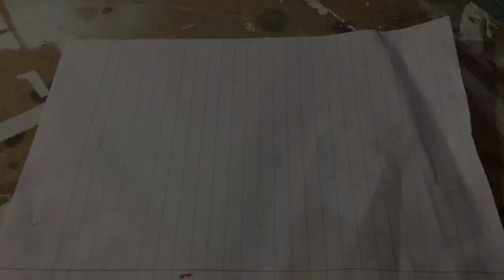What the Flock?!?!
Hey everyone!

This weeks video is about the process of adding flocking powder/texture to a project. It's a different format from what I usually do, and it was extremely hard not to make corny jokes... like the title of the video. But, this how-to video will show just how simple it is to add a touch of style to any small project.

So what is it? Well, flock powder is a bunch of tiny fibers (synthetic or natural).  It can be applied in a few different ways and adds a bit of class to any project. After the adhesive is dry, the flocked surface is durable and resembles velvet. There are a few different uses for flock, and you can get it in a variety of colors. Spice up your next project, and try it out.